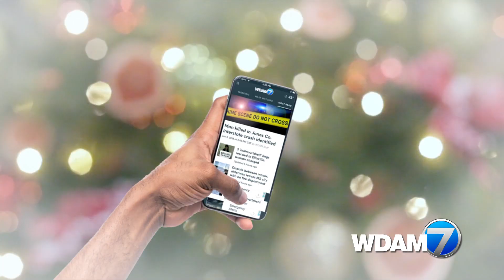7143 DIGITAL Presents 20 NWSA